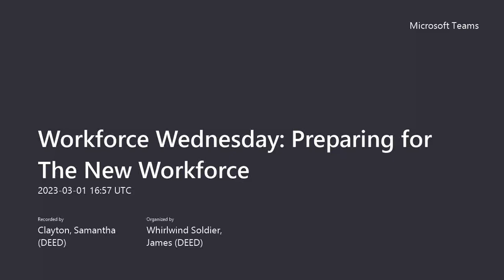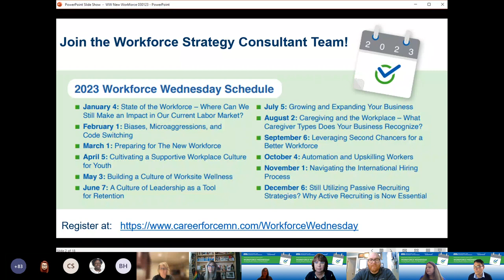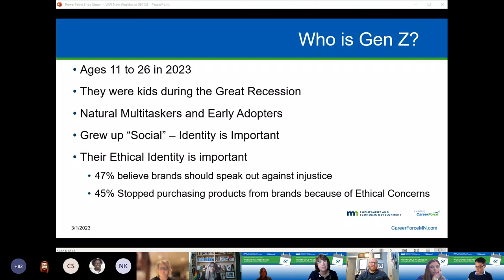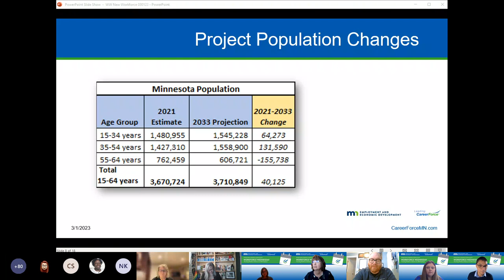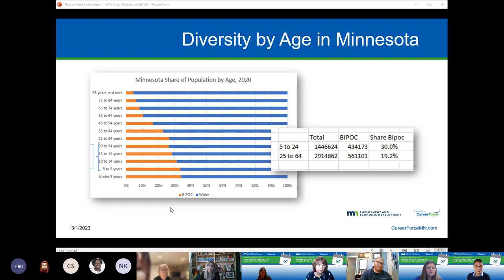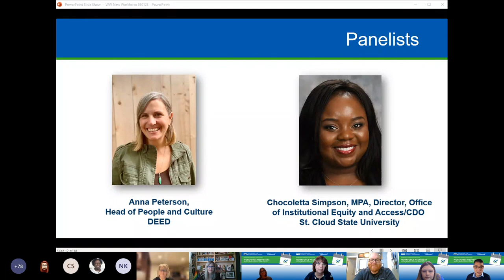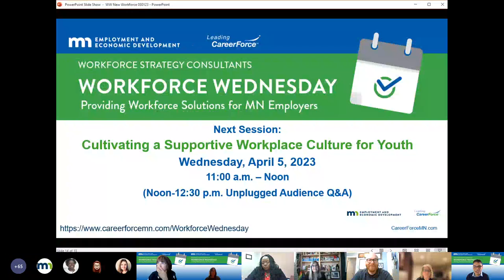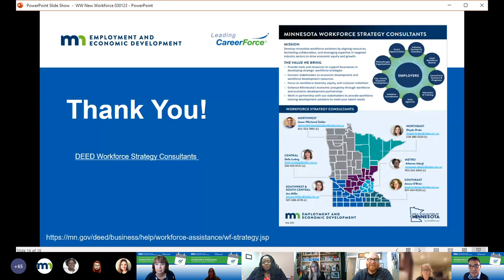Workforce Wednesday: Preparing for The New Workforce, March 1, 2023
Our discussion will focus on aligning recruiting and retention efforts with the values and priorities of the New Workforce. Hear from a panel of employers and subject matter experts discuss what these demographic changes will be, and how we can leverage them as a strategic advantage in our organizations.